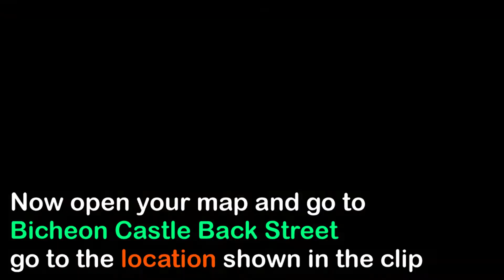MIR4 Cleaning the Backstreet : A noble Cause Mystery quest Guide